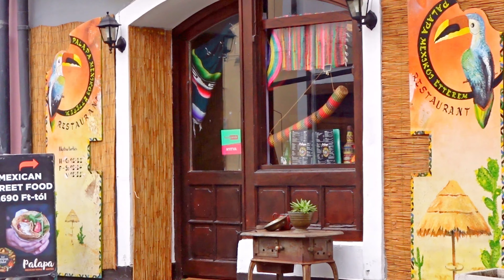【匈牙利魅力城镇 】 圣安德烈 Szentendre, Hungary -- 360度无死角的魅力古镇 Charming Hungarian most pretty ancient town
圣安德烈 (Szentendre) 位于布达佩斯北郊，是匈牙利最漂亮的小镇之一，是一个文化内涵深厚、艺术气息浓郁的古镇，有着巴洛克式极致浪漫的浓墨重彩，以独具特色的建筑、不同风格的教堂、色彩缤纷的房屋、碎石板铺就的狭窄小巷、充满浪漫情调的街道和橱窗装饰而闻名， 主广场及其周围的小巷两旁都是艺术画廊、手工艺品展示馆、博物馆、餐馆、酒吧、咖啡馆和商店。这里还是蔡依林Jolin的歌『马德里不思议』的MV拍摄地。